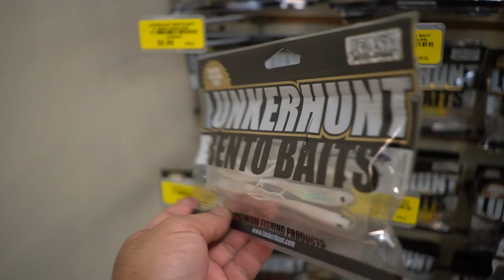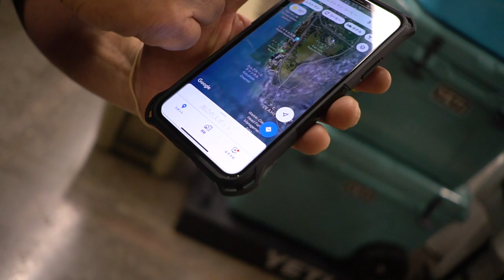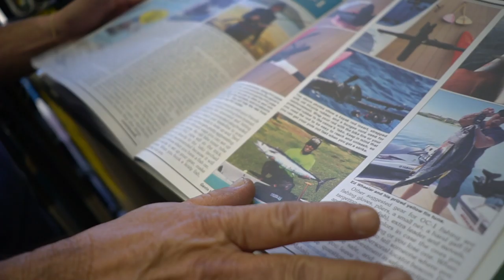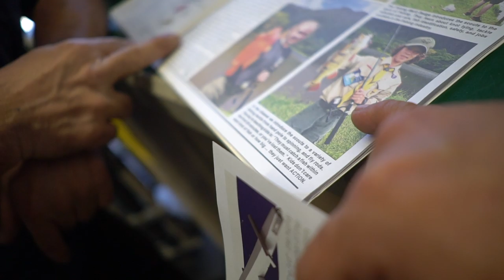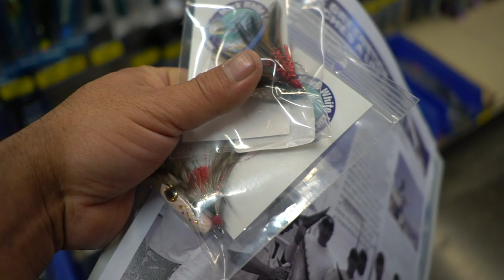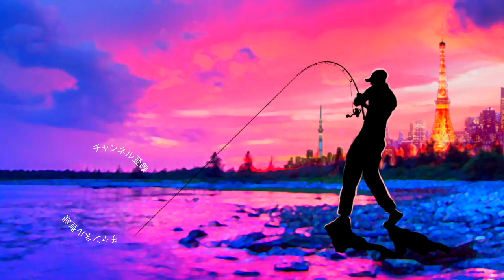シマノの凄いペンチ発見！外国の釣具屋さんが楽し過ぎる！バス釣り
シマノの凄いペンチ発見！外国の釣具屋さんが楽し過ぎるって事で今回のハワイ旅行で行ってみたかった所のひとつ、釣具屋さんのPOPに行ってきましたよ〜

店内には所狭しと色々なルアーから餌釣り用品まで揃っていましたが気になったのが日本では中々見ないシマノの超ロングノーズプライヤー！

その他にも現地でパピオ(メッキ)を狙う為の御当地ルアーや気になる釣具が山盛り！

具体的な所だと現地でちょい困っていたハワイの潮汐表が記載された釣り雑誌や欲しかったイエティーの冷温タンブラーなどなど色々と買ってしまいました、、、

釣り友達にちょいと趣向を凝らしたお土産を探す時などにも役立ちそうですよー

ダニエルKイノウエ空港からも近い釣り道具屋さんポップ！おすすめです！

１月１４日にシマノ が情報解禁！NEW メタニウムの仕様に度肝を抜かれましたが、ステラSW、新しいツインパワーなども気になりますよね！バスロッドではゾディアスがカーボンモノコックグリップを搭載してリニューアルですね！デプスも10年ぶりに関東での出展との事で目が離せません！ギラギラコウゲキを筆頭に巨大なルアーを見るだけでもワクワクしますよね〜！

2020年度は引き続きデプスのコードネームバスやNZクローラーなどの激しい釣りからゲーリーヤマモトのワーム郡を駆使したライトリグの釣りなどなど関東のバス釣り場からホットな釣り動画をお届けして行く予定です。もちろん最新の気になるバスルアーもどんどん購入＆レビューしていきます

TurikouTVの動画
55アップしか釣れない！デプス「コードネームバス」に巨大バスが襲い掛かる衝撃映像